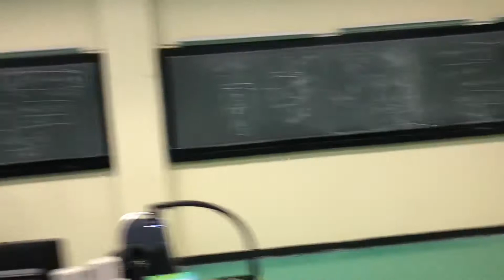BrainSangwichien in Class 1